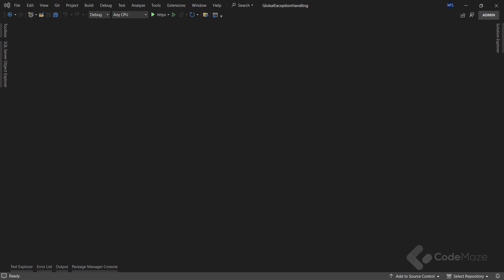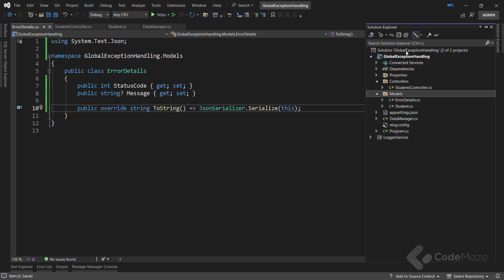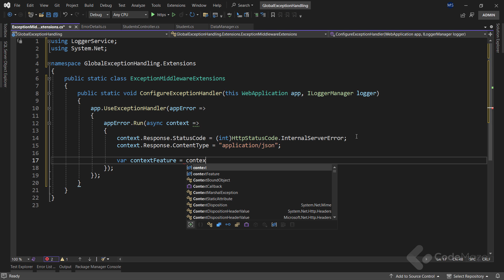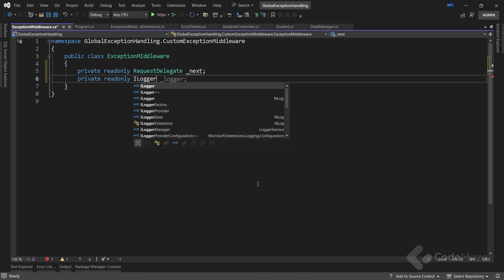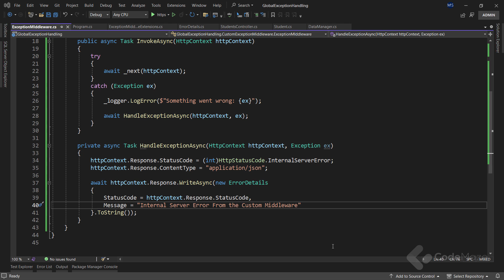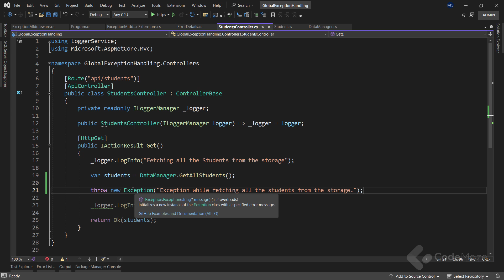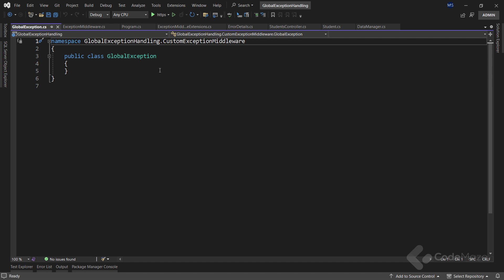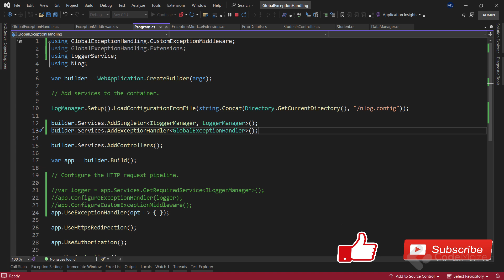Global Exception Handling in ASP.NET Core Web API (.NET 8)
In this video, we are going to see three different ways that we can use to handle our exceptions globally in the ASP.NET Core application. I will show you how to use the built-in exception middleware and the custom-created middleware, and finally, we will use a new .NET 8 interface called IExceptionHandler.
I’ll also show you how to customize error responses that you can send back to your clients.